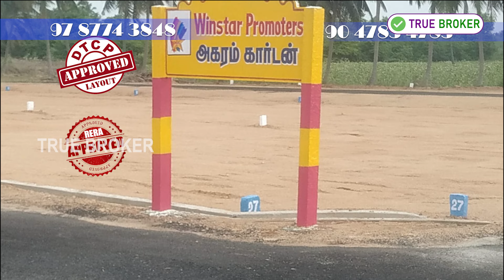திண்டுக்கல் - தாடிக்கொம்பு அருகில் குறைந்த விலையில் நிலம் விற்பனைக்கு உள்ளது || அகரம் கார்டனின்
🌻 Plots For Sale in Thadikombu-Dindigul (Winstar Promoters in அகரம் கார்டன்) 🌻

🏜 Total Plots : 56-Plots
🏜 Per 1- SQFT Rate - Rs. 675/-only
🏜 DTCP & TNRERA Approved
🏜 Bore Water Facility
🏜 Street Light Facility
🏜 EB Facility
🏜 Thar Road Facility
🏜 All Side Plots Available
🏜 Free Registration
🏜 No Commission

🏜  Near Thalappakatti Biriyani
🏜  Near  Ponram Biriyani
Real estate coimbatore, realestate Tamil NADU